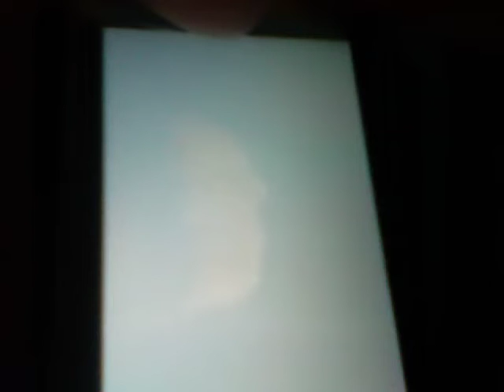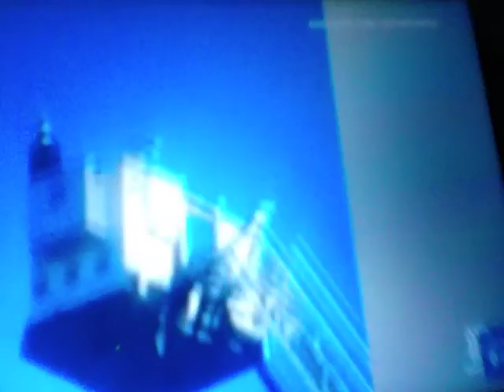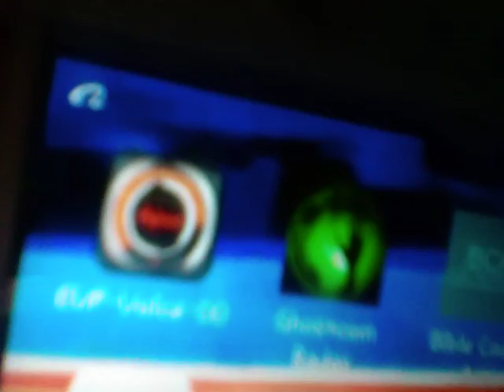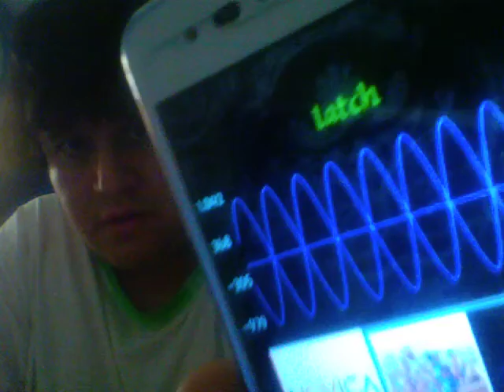News, Cloud Object Moving Across Dallas Texas Sky & Bald Eagle Stood On 9/11 Ceremony Flag, Evps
Burning man airplane left on field. American Idol singer is a preacher. Jewish groups predicts end times. Sounding a shofar is a sacred tradition to honor God. North Korea sets denuclearization timeline. China Actress Fan Bingbing may have been silenced by the Chinese government. NFL player quits at halftime during Bills game. Marc Benioff buys Times magian for insane price. Steven Colbert says Alex Trebek Jeopardy stoled his beard. Justin Bieber ties the knot with Hailey Baldwin.

(Evp 1): Cormorant, defiled, ego, skeletoned, matting.
(Evp 2): Punctate, are behind you, tracker, status, expected, snip, refusal,
(Evp 3): Living, champaca, latch, hampered, renewing, odds, medica, learned, unguis.
(Evp 4): Chanter, suffer, filed, thoughter, numbed.